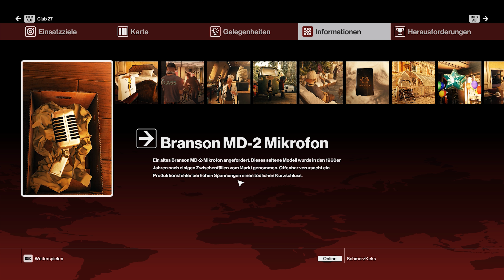Lets Play HITMAN | Part #18 | Episode 4 | Alles sehr Spannend hier | PC Gameplay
Der Agent 47 ist zurück. Nach einem kurzen Rückblick 20 Jahre zuvor auf die Aufnahmeprüfung des Protagonisten "47" durch seinen späteren Arbeitgeber ICA begibt man sich wieder in die Gegenwart wo wir an die Story von vorherigen Teilen anknüpfen. Kommt mit mir mit und schaut wo es uns in den verschiedenen Episoden hin verschlägt und welche Bösewichter wir in unsere raffinierten Finger bekommen. Viel Spaß.

Herausforderungen Bangkok (Episode 4)  49/76